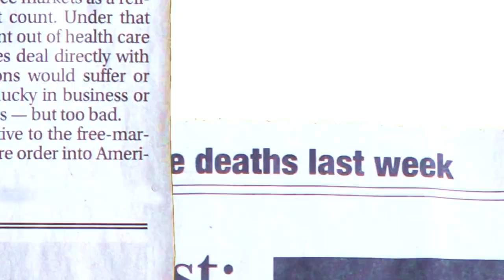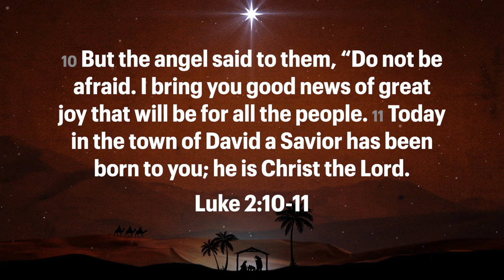Advent 2022 Daily Devotional 06